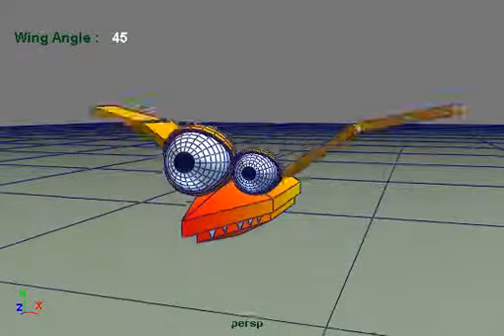MAYA Expression WingAngle : FridgeMonsters